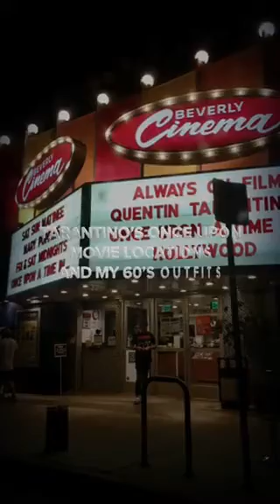Sexy grunge in Tarantino’s Hollywood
On my journey to “What I love in LA and the outfits that get me there” I visited filming locations of Tarantino’s latest movie, Once upon a time in Hollywood, in funky 60’s style.